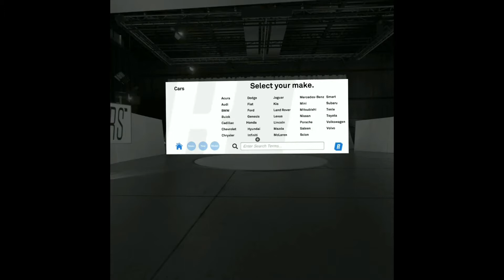Relay Cars Genesis G90 Premium 2020 on Gear VR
RELAYCARS® is a suite of automotive virtual reality and augmented reality aplications allowing you to explore the interiors and exteriors of thousands of vehicles using your smartphone, tablet, or VR headset. The power is in your hands: change the vehicle's color, explore its panoramic interior, rotate the automobile, or move around the space to view the vehicle from any angle. With unrivaled image quality and vehicle selection, RelayCars in an indispensable tool for car shoppers and enthusiasts alike making it the next evolution for car research and shopping.